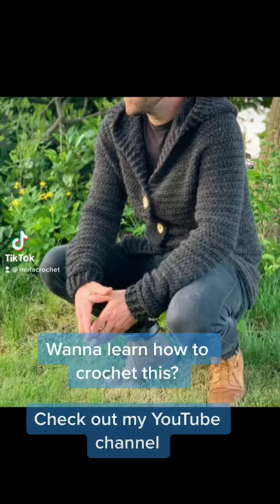Men’s jacket crochet tutorial